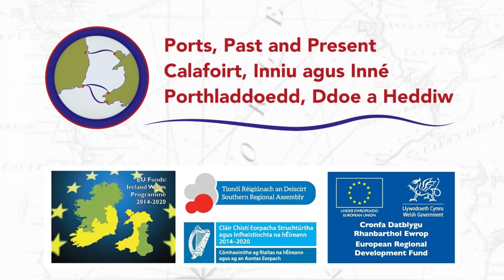Port Stories Episode 07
For this episode of Port Stories, Ports Past and Present project leads Mary-Ann Constantine (CAWCS, University of Wales Trinity Saint David) and Claire Connolly (University College Cork) were delighted to speak to esteemed poet and academic Bernard O'Donoghue. Born in North Cork, Ireland, O'Donoghue moved to Manchester as a young man and later spent most of his adult life in Oxford where he taught Old English. In this episode, O'Donoghue shares his thoughts on travelling between Ireland and Britain, discusses his poem, 'Westering Home', and reads his new poem, 'Sandpipers at Rosslare'.